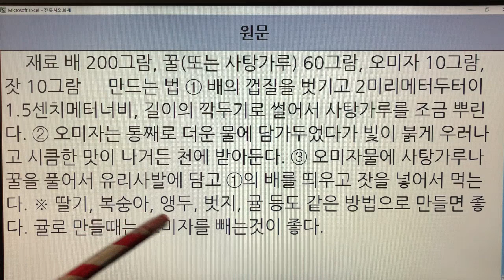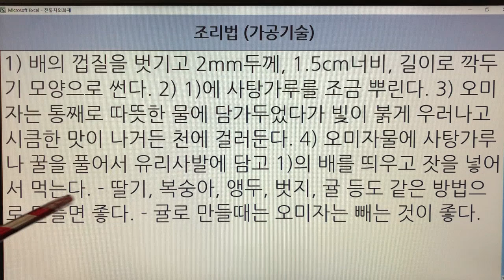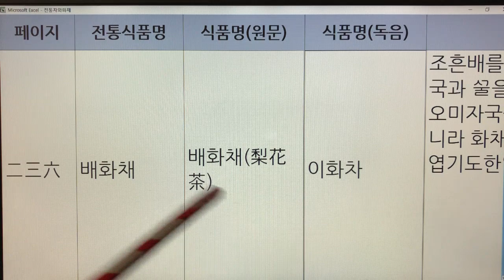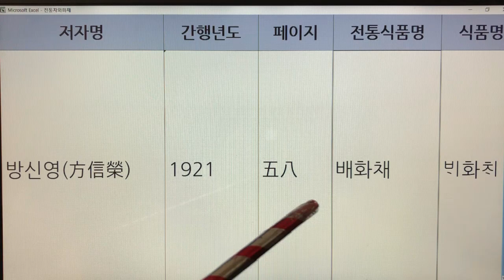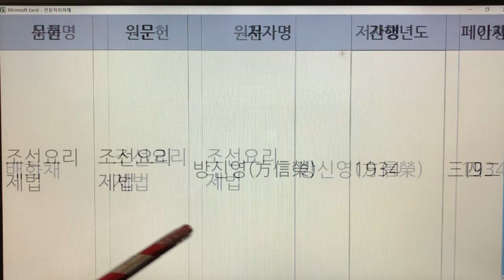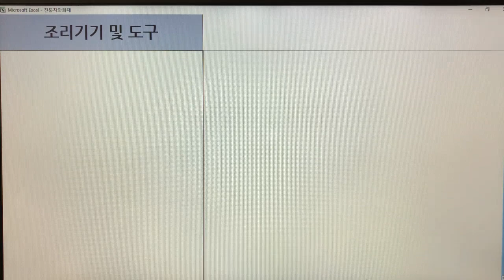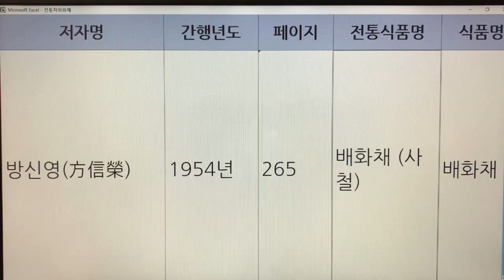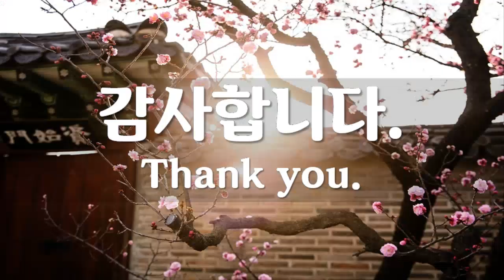한국 전통화채(Korea Traditional Punch) - 8. 배 화채 : 문헌 8개(조선요리, 조선무쌍신식요리제법, 우리음식, 한국요리, 조선요리제법, 시의전서)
한국 전통화채(Korea Traditional Punch) - 8. 배 화채 : 문헌 8개(조선요리, 조선무쌍신식요리제법, 우리음식, 한국요리, 조선요리제법, 시의전서, 사계의 조선요리, 우리나라 음식 만드는 법)